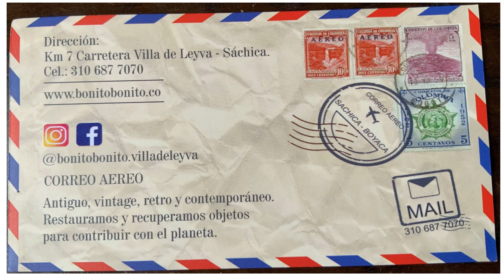Anticuario: Objetos de decoración antiguos, vintage, retro y contemporáneo.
Este es un lugar maravilloso donde se encuentran objetos únicos.